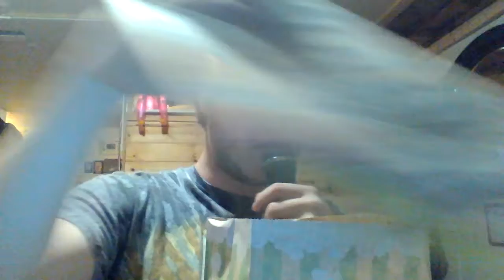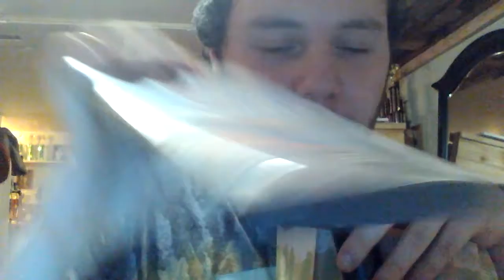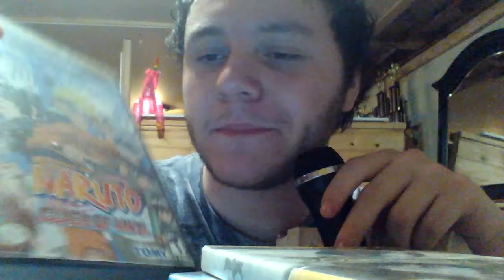my gamecube collecshun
tune in next week for another collecshun